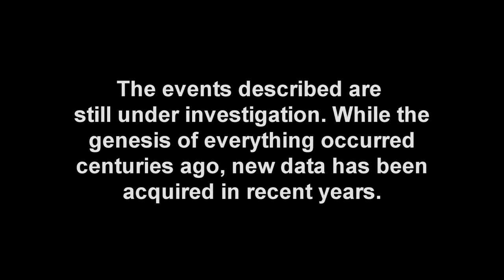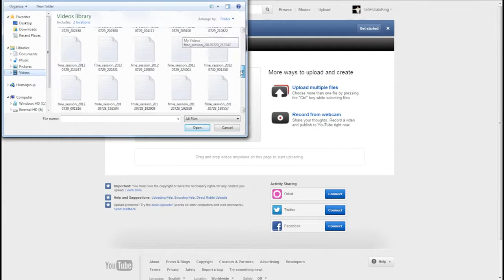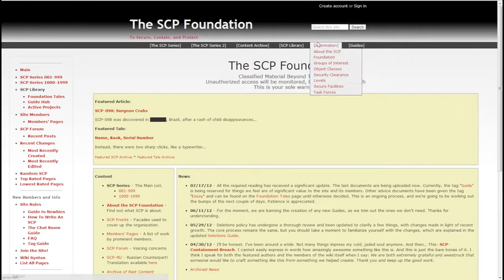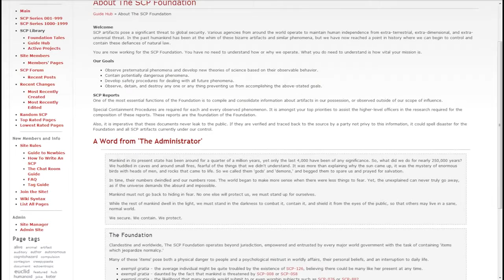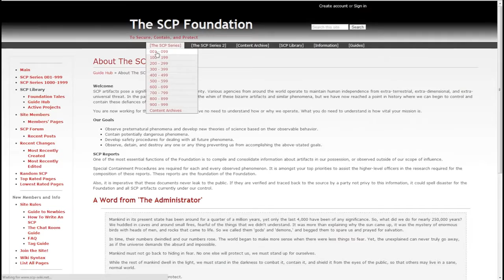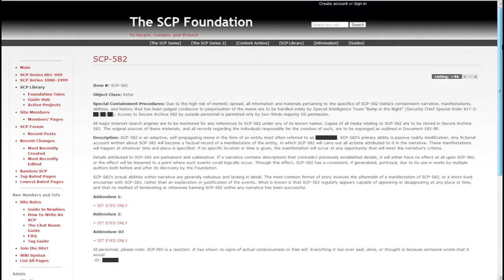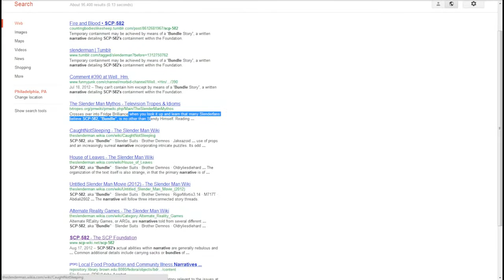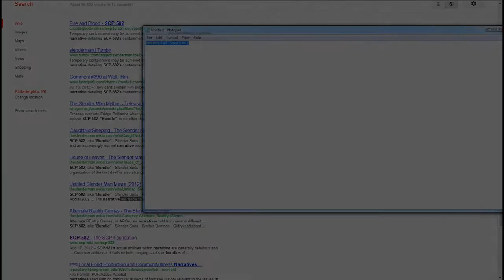Läskiga klipp Dokumentären om Slender Man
Slender Man Documentary

Slender Man is a mysterious entity whose origins are still, to this day, unknown. Information is valuable, so I have compiled everything I could find into this video. This documentary will give you insight into what the Slender Man is thought to be, various encounters, and even some media of it.